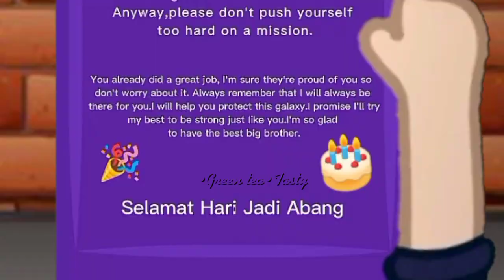A Birthday Card || Boboiboy Gacha Meme || Special Kaizo's Birthday🎂💜(Bbbglx2 Skit)